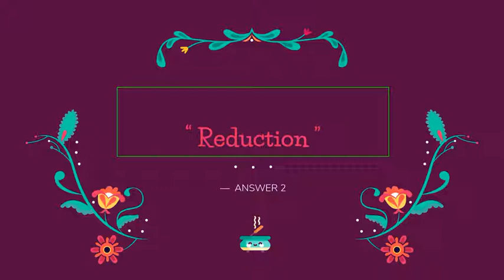Lets Play 7.......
Cute Game, let's enjoy this 50sec. with Fun & Amazement,  lets Play and Share your SCORES with us in a comment box and let's see who scored higher.

Let's meet tomorrow with new video.